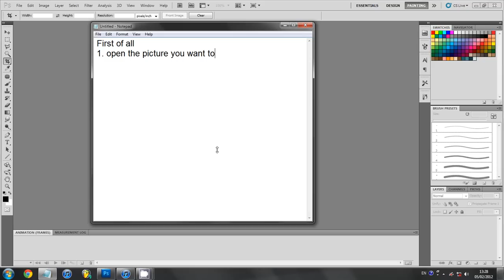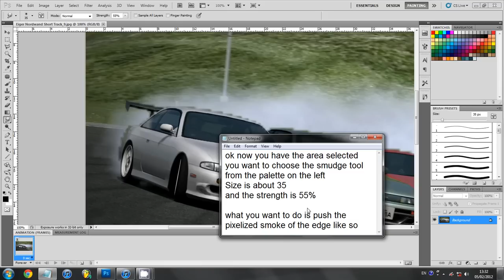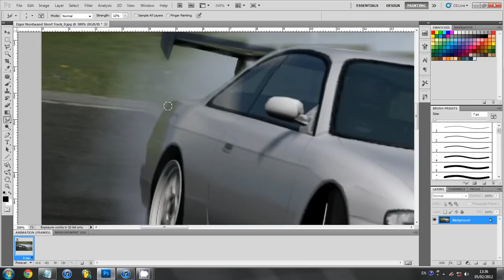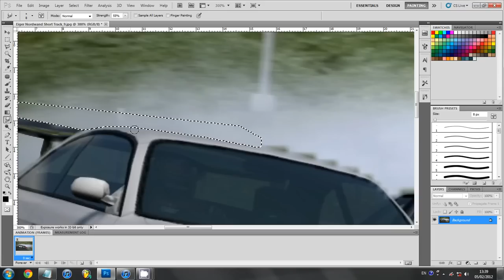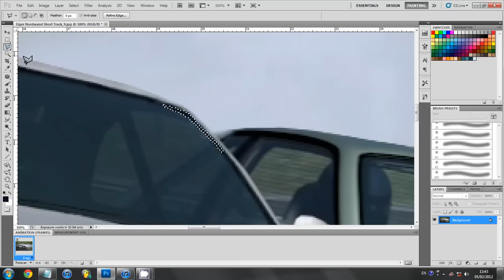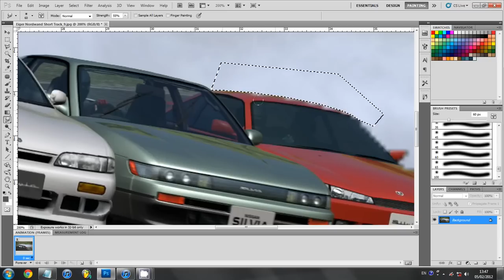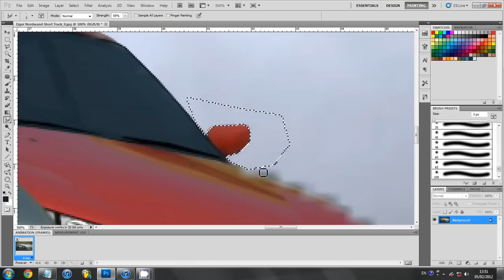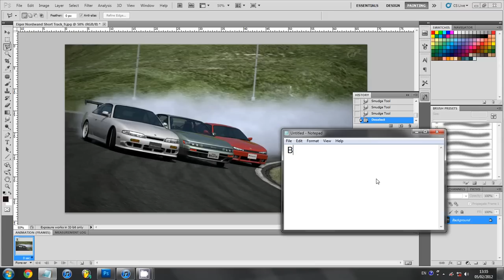Removing jaggy pixels from GT5 Photos Tutorial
Tutorial showing how to remove jaggy pixels from GT5 pictures